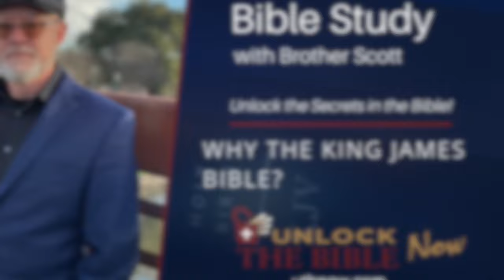Why the King James Bible is the Word of God Explained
Why the King James Bible is the Word of God, Explained - Seven Brief Points on the Excellency of the King James Bible Translation - Unlock the Bible Now!

Over the years, I have received questions about which Bible to use or why I use the King James Bible. Many object to the King James version, citing antiquated language, difficulty understanding, and other objections. While the subject of manuscript evidence and textual criticism is vast and complicated, today, I want to give a brief summary of why I believe the 1611 King James Bible is the Word of God for us in English.

The Unlock the Bible Now ministry provides weekly Bible studies to help you understand God's word and unlock the secrets found in the Bible.

Notes:
    1.    The King James uses antiquated language; nobody talks like this.
    2.    I don’t understand the thees and the thous and the word endings like runneth.
    3.    The King James uses majestic language; God’s voice is majesty.
    4.    There are many omitted verses in modern versions; Textus Receipts vs “the best manuscripts”.
    5.    Modern versions confuse Lucifer with Christ.
    6.    LORD and Lord are used to bring clarity between the Father and Son.
    7.    English is declining, and God knew it would. He will ultimately restore a pure language to the earth.

Scriptures:
All Scripture references are from the King James Version of the Bible.

Psalm 12:1-8, Psalm 29:4, Acts 8:36-38, John 3:16, Isaiah 14:12, Revelation 22:16, Psalm 2:1-12, Zephaniah 3:8-9

Words like begotten, remission, and propitiation are vital to understanding God’s truth. When these are removed or altered, we lose the intent of God’s point. Take the time to learn and understand the KJV. It has a meter and cadence that was intentionally designed by the Holy Spirit to teach us and help us memorize. Let us not be lazy; learn from the majestic Word of
God!

Interactive church locator for those looking for a fellowship that teaches certain truths